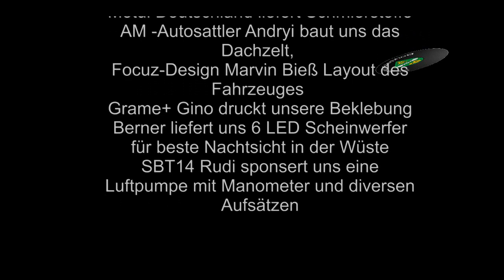Borkheide News TV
Spezial zur 26. Ralley Dresden-Dakar-Banjul über das Team B2B racing aus Borkheide.
Viel Glück dem Team Marcel Mika und Frank Schubert
Liken und Teilen und Abbonnieren erwünscht